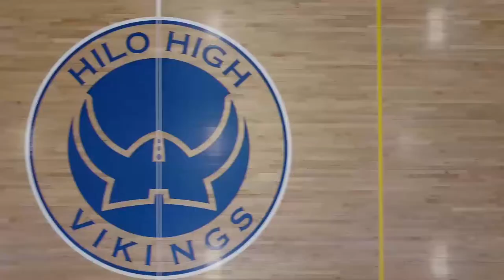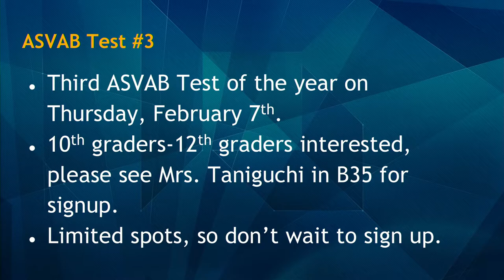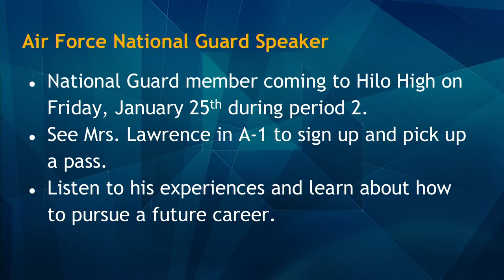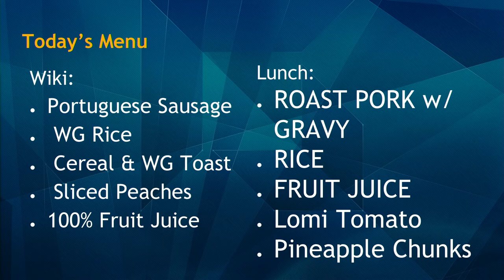01/25/2019 KVIKS Bulletin